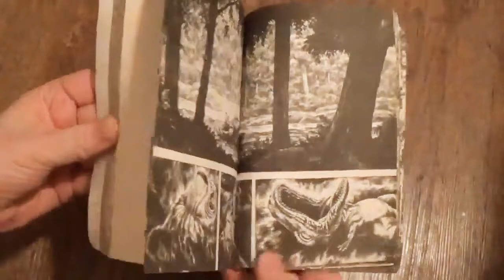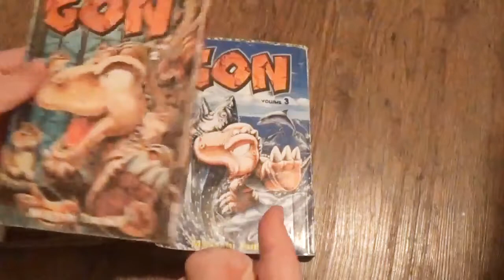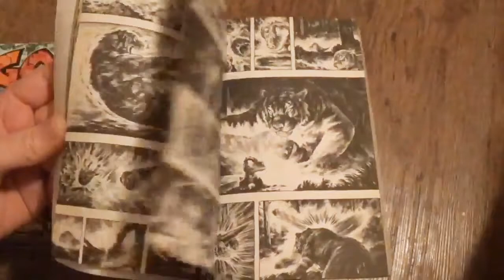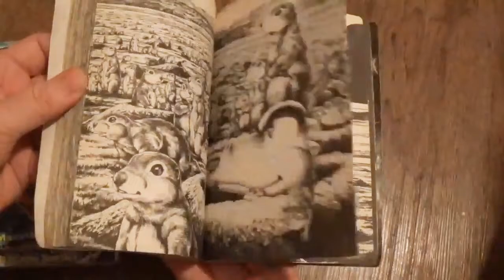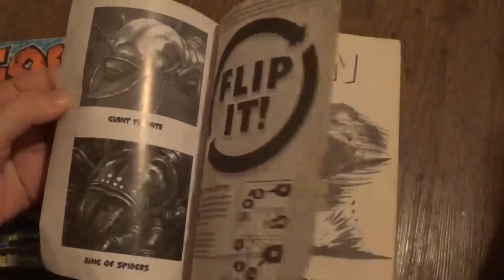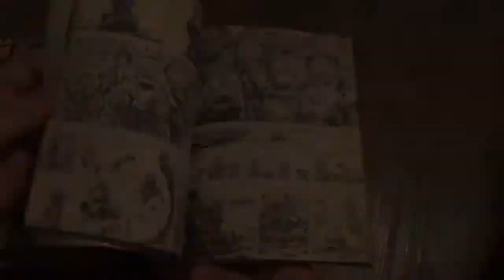Gon Volumes 1 - 7 by Masashi Tanaka [Re-Post] [CC]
"He's back The little dinosaur with the big bite and even bigger attitude returns, this time to CMX. Long before the dawn of Man, savage dinosaurs roamed the Earth. Now, only one remains -- the smallest and wildest of them all Gon marches across the wilderness defending the friendly and furry from the mean and hungry. Told entirely without words, the stories highlight the amazingly detailed art and visual storytelling genius of creator Masashi Tanaka. Note: The new CMX edition now reprints this material in right-to-left order, as it appeared in the original Japanese editions."